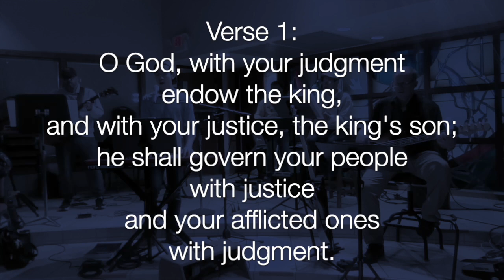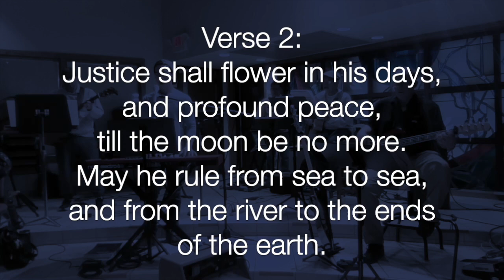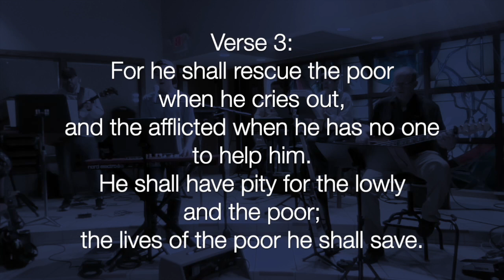Psalm 72 Justice Shall Flourish in His Time (LaRosa)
Psalm 72 Justice Shall Flourish in His Time and Fullness of Peace Forever (Verses 1-3), written by the wonderful Francesca LaRosa. December Ignite Mass, 2022.